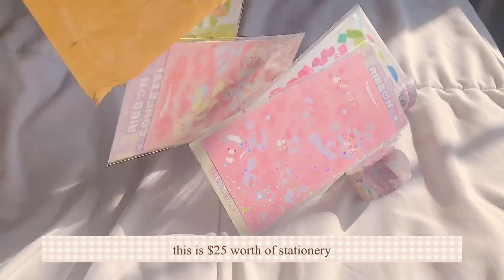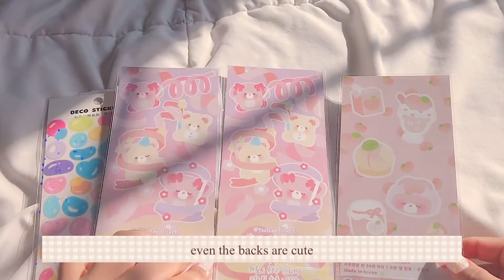my aliexpress stationery haul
𝐻𝑒𝓁𝓁𝑜🖊
i placed a big order for stationery on aliexpress and wanted to share what i got.i'm excited to journal and make polcos with these stickers

-January vlog

🎶:𝐦𝐮𝐬𝐢𝐜 𝐮𝐬𝐞𝐝
-im in the mood for dancing -yuju for true beauty ost

 🖇 :𝐋𝐢𝐧𝐤𝐬 𝐮𝐬𝐞𝐝
1:01-1:20
1:22-1:29
1:30-1:36
1:47-02:13
02:14-02:38
02:40-03:01

📂👩🏽‍💻𝐀𝐛𝐨𝐮𝐭 𝐦𝐞
𝐍𝐚𝐦𝐞:𝐤𝐞𝐥𝐬𝐞𝐲
𝐘𝐞𝐚𝐫:𝟎𝟒
𝐄𝐝𝐢𝐭 :𝐈 𝐮𝐬𝐞 𝐯𝐥𝐥𝐨 𝐚𝐧𝐝 𝐏𝐢𝐜𝐬𝐀𝐫𝐭
𝐂𝐚𝐦𝐞𝐫𝐚 : 𝐈 𝐩𝐡𝐨𝐧𝐞 𝟖 +
𝐔𝐥𝐭𝐬: 𝐁𝐭𝐬 ,𝐛𝐥𝐚𝐜𝐤𝐩𝐢𝐧𝐤 ,𝐫𝐞𝐝 𝐯𝐞𝐥𝐯𝐞𝐭

@𝐬𝐰𝐞𝐞𝐭𝐛𝐥𝐢𝐬𝐬𝐣𝐢𝐧 𝐨𝐧 𝐈𝐆 (𝐜𝐨𝐥𝐥𝐞𝐜𝐭𝐢𝐨𝐧 )
@𝐬𝐩𝐫𝐢𝐧𝐠𝐥𝐞𝐚𝐜𝐡𝐣𝐨𝐮𝐫𝐧𝐚𝐥 𝐨𝐧 𝐈𝐆( 𝐣𝐨𝐮𝐫𝐧𝐚𝐥)
@𝐬𝐰𝐞𝐞𝐭𝐛𝐥𝐢𝐬𝐬𝐣𝐢𝐧 𝐨𝐧 𝐭𝐢𝐤 𝐭𝐨𝐤
@𝐬𝐮𝐧𝐧𝐲𝐡𝐨𝐧𝐞𝐲𝐭𝐫𝐚𝐝𝐞 𝐨𝐧 𝐭𝐰𝐭